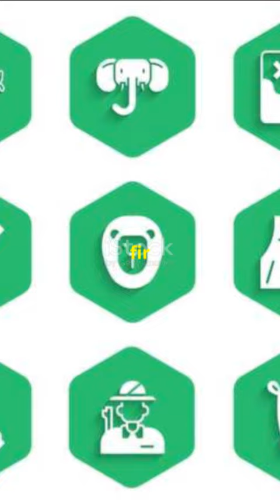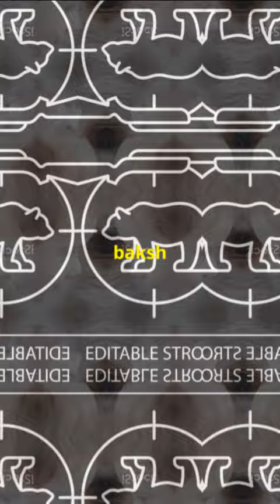Kid In Jungle